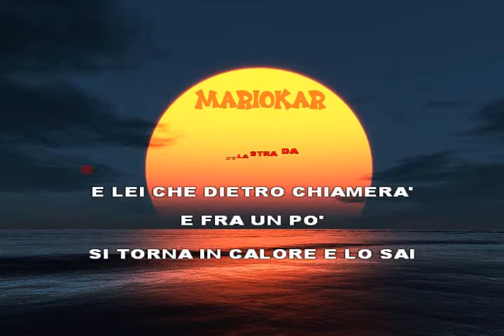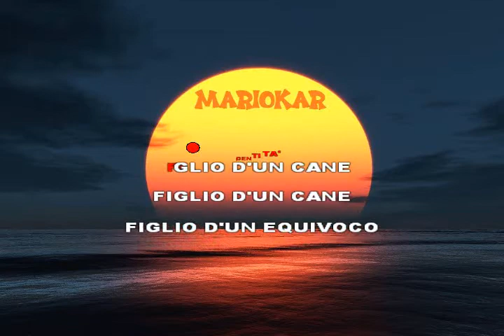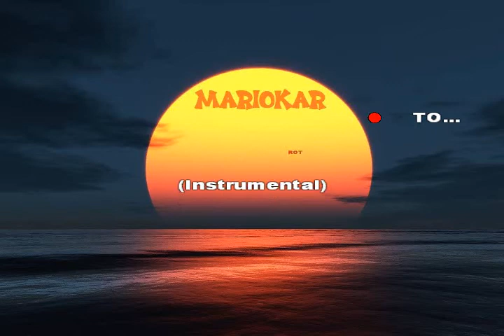Ligabue Figlio Di Un Cane karaoke